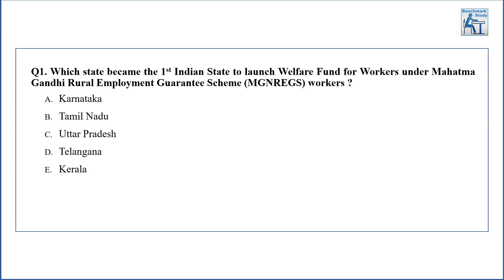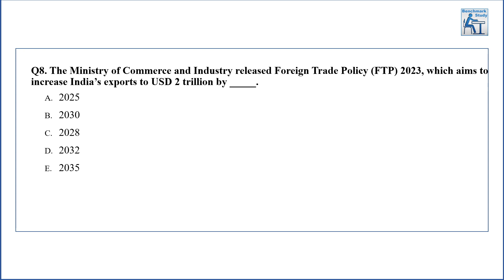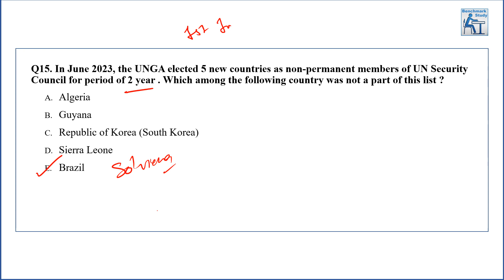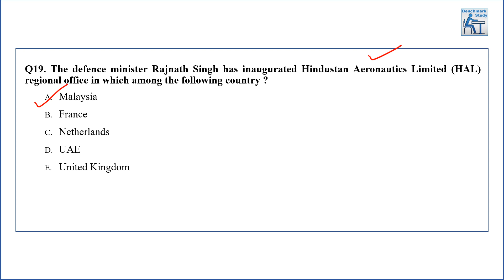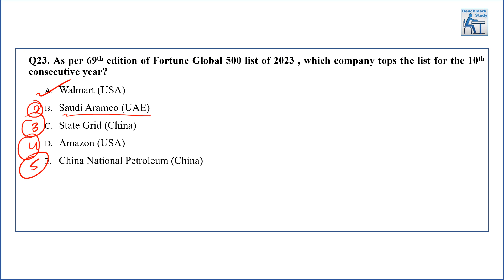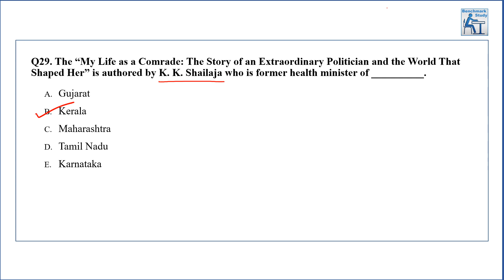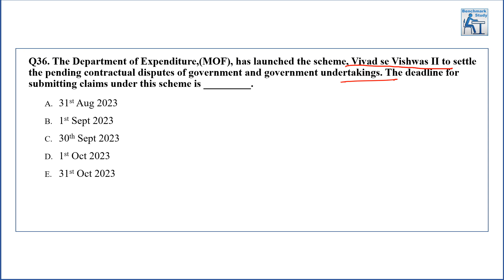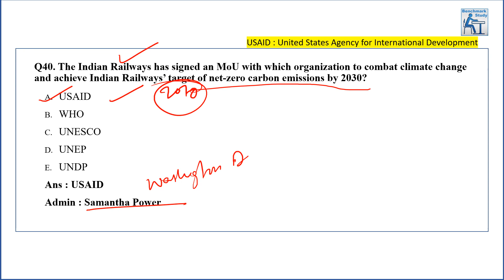Mains Mock Test 1 for General Awareness | IBPS RRB PO/Clerk | Nainital Bank MT/Clerk | 2023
In this video we are providing Mock Test 1 for General Awareness.
There is total 40 question in this video which will help you to score decent marks in GA section (RRB Clerk and PO Mains Exam and Nainital Bank MT/Clerk | 2023 ).